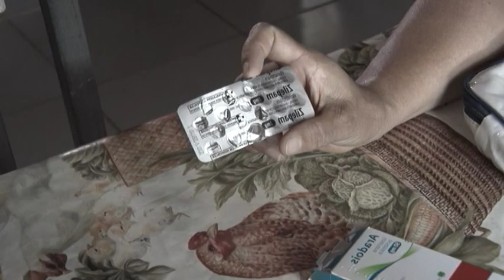TN1: Conexão Justiça